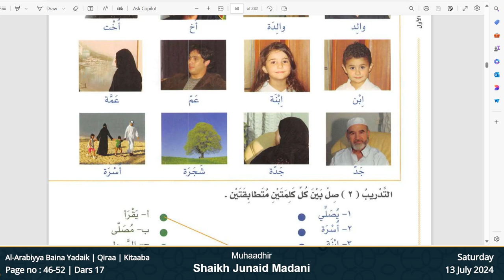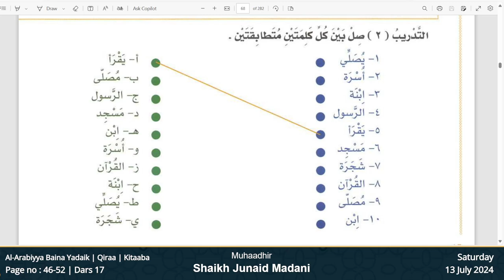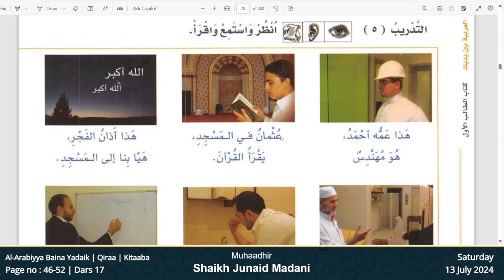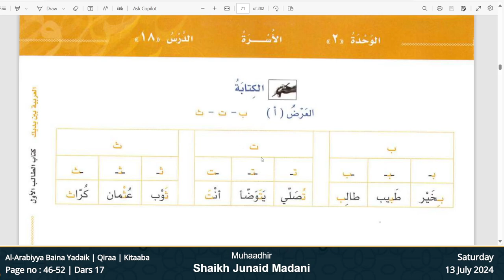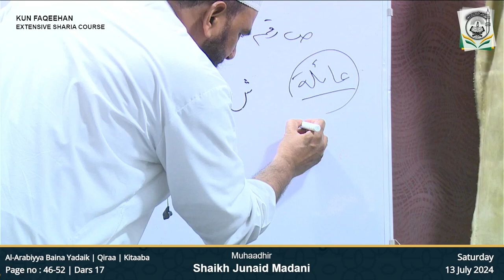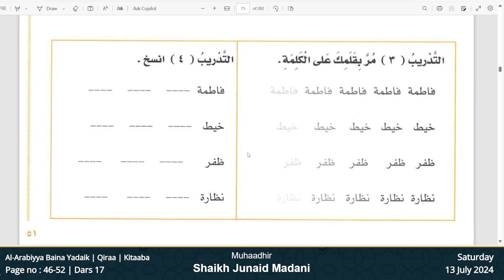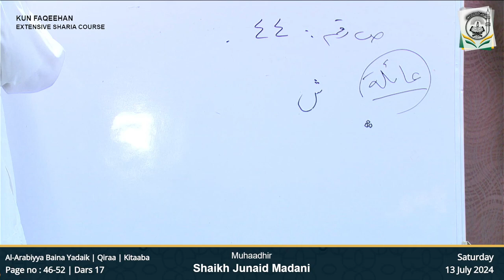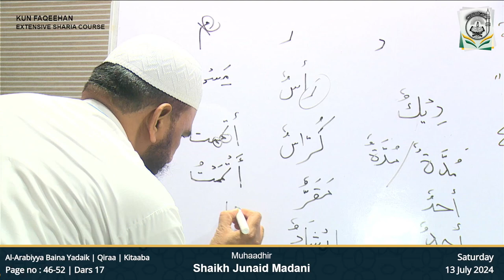Al-Arabiyya Baina Yadaik | Ch : 17 | Pg no : 46-52 | Shaikh Junaid Madani | 13 July 24